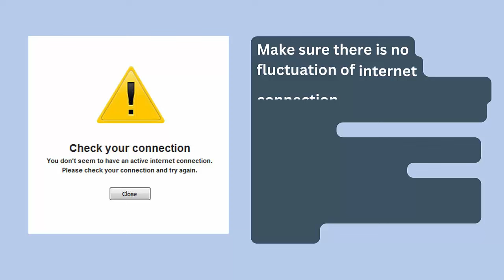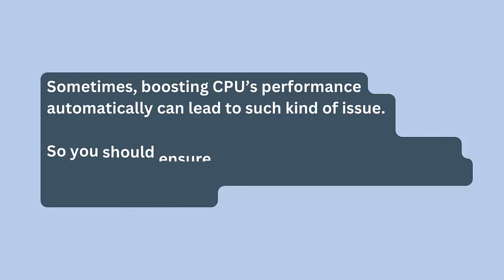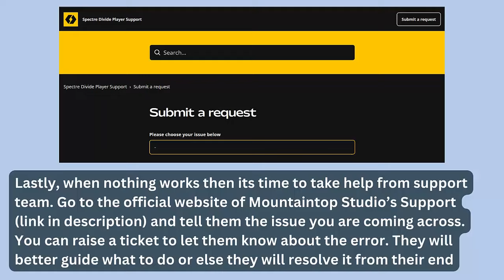How To Fix Spectre Divide "Failing To Launch On Steam" Error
In this video tutorial, learn How To Fix Spectre Divide "Failing To Launch On Steam" Error

Social Media-